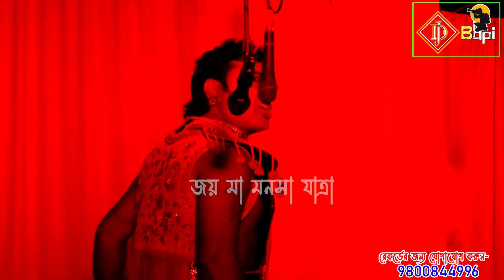বেহুলার বিয়ে বিদায় গান || Ma Manasa Gan || মা মনসা গান || @monosagansuper || monosa gan || Ep-24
Ma Monosa Gan || মা মনসা গান
Monosar Gan Super

kirtan kirtan
leela ketone
nam kirton
leela ketone bangla

Joy Mahaprabhu Kirtan Jagat

✍রেকর্ডিং করার জন্য Dj Bapi-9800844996

Joy Mahaprabhu Kirtan Jagat / জয় মহাপ্রভু কীর্তন জগৎ